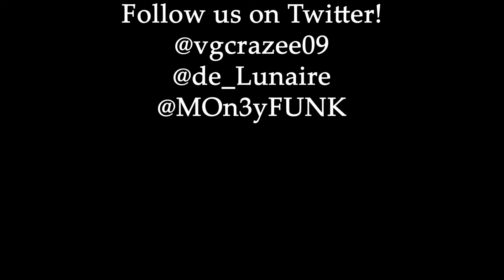LOOK AT ALL THESE BOOKS! - Let's Play - Dark Souls Part 19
So now we enter the library, hopefully to find the duke and show him our nice, overpowered weapon... maybe a bit of fire.

Game: Dark Souls: Remastered
Developer: Fromsoft

Dark Souls[c] is a 2011 action role-playing game developed by FromSoftware and published by Namco Bandai Games. A spiritual successor to FromSoftware's Demon's Souls, the game is the second installment in the Souls series. Dark Souls takes place in the kingdom of Lordran, where players assume the role of a cursed undead character who begins a pilgrimage to discover the fate of their kind.